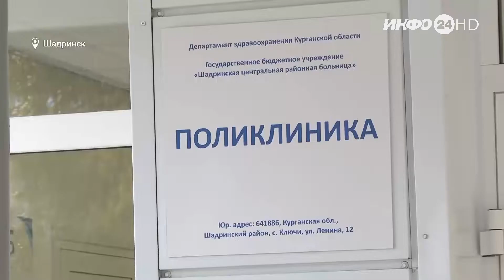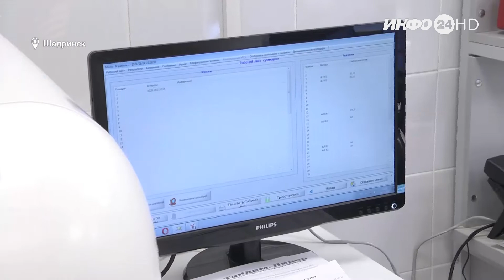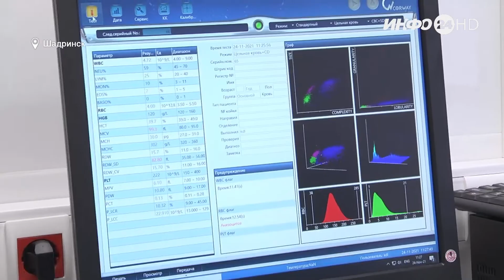Знакомство с главным врачом Шадринской центральной районной больницы (2021-12-01)